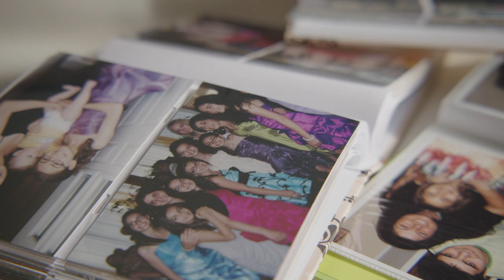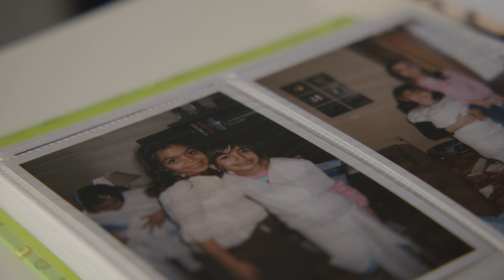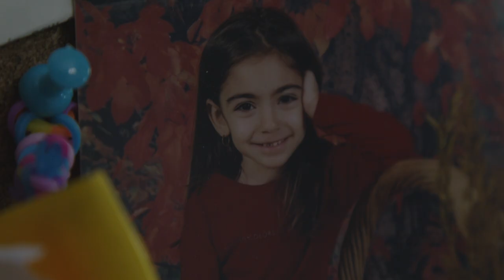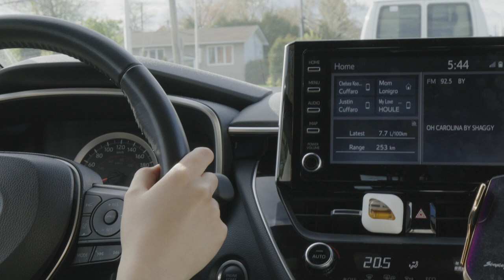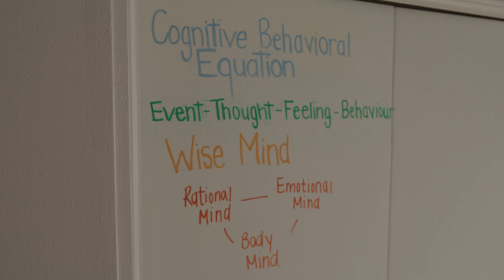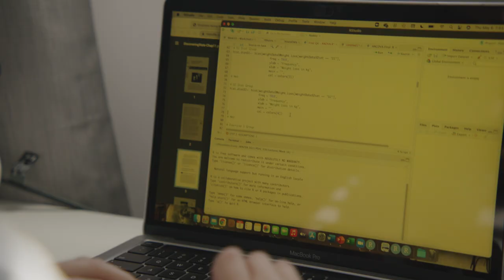Untold Ep. 2 | Champ libre Ép. 2: Chelsea Cuffaro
May is Borderline Personality Disorder month, and Chelsea is here to share her story. Leave your assumptions at the door, and hear what she has to say. Today, one less story goes Untold.

This documentary is part of a brand new series for us. Jack Originals, a collection of audio, video, and written stories that tackle the mental health topics that are close to our hearts.

Cette vidéo est la première de la série Champs libre, notre nouvelle série de documentaires sous la bannière de notre projet jack.originals.

Le mois de mai est le mois du trouble de la personnalité limite, et Chelsea te présente son histoire. Oublie tes préjugés et écoute ce qu’elle a à dire. Voici un nouvel épisode de la série Champ libre.

Jack.org est le seul réseau national de jeunes leaders qui transforment notre façon de penser la santé mentale. Avec des initiatives et des programmes conçus avec la participation des jeunes à chaque étape, nous mettrons fin à la stigmatisation dans notre génération.

On change les choses. On a de grandes ambitions. On ne faite que commencer